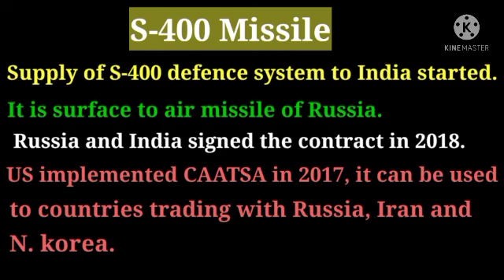क्या है 'CAATSA' ? S-400 बनेगा US sanctions का कारण ? क्या है sanctions के मायने |UPSC, PSC, etc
what is CAATSA ?
s-400 missile की delivery हुई शुरू ?
क्या us लगाएगा india पर sanctions ?